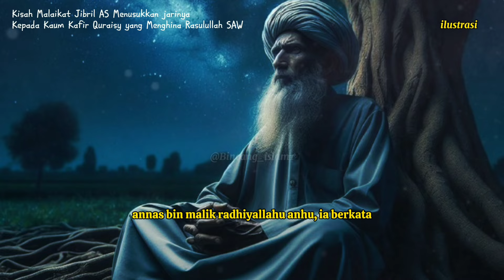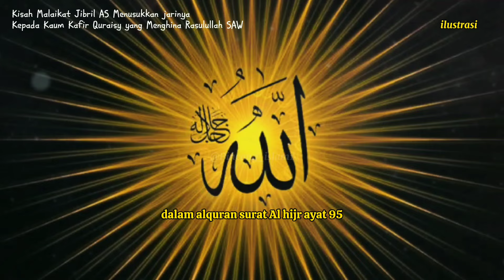Kisah Malaikat Jibril AS Menusukkan jarinya Kepada Para Penghina Rasulullah SAW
Kisah Malaikat Jibril AS Menusukkan jarinya Kepada Kaum Kafir Quraisy yang Menghina Rasulullah SAW

Kisah ini di riwayat oleh Imam As-Suyuthi, dalam kitab Asbabun Nuzul yang menceritakan tentang sebuah hadis yang diceritakan oleh Anas bin Malik Radhiallahuanhu, ia berkata, suatu ketika Rasulullah Shallallahu'alaihiwasallam lewat di hadapan orang-orang kafir Makkah. Mereka kemudian menggunjing Nabi Shallallahu'alaihiwasallam di belakang beliau. orang-orang kafir itu pun berkata, “Inilah Muhammad, orang yang menyangka dirinya adalah Nabi. “Saat itu Rasulullah sedang bersama malaikat Jibril. Mendengar olok-olokkan tersebut, malaikat Jibril pun segera menusukkan jarinya ke tubuh orang-orang yang menghina Nabi tersebut.

Kisah di atas juga merupakan Asbabun Nuzul turunnya surah Al-Hijr ayat 95 : "Sesungguhnya Kami memelihara kamu Muhammad, dari kejahatan orang-orang yang memperolok olokan engkau."